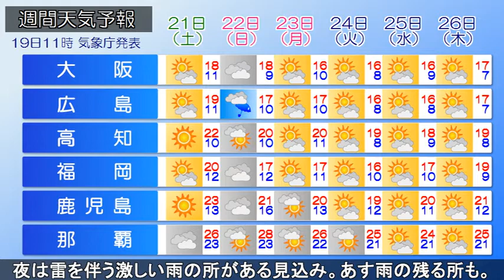2020/11/19 全国の天気予報 昼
気圧の谷の影響で四国は所々で雨が降っています。中国東北区の前線を伴う低気圧が発達しながら東進しています。北海道は広く雨が降っています。
午後、四国は雨が降ったりやんだりする見込みです。
寒冷前線が日本海を南下するでしょう。前線に向かって暖かく湿った空気が流れ込み、全国的に気温が上昇し、季節が戻ったような暖かさとなる見込みです。9月並みの陽気の所があり、西日本や北陸、東海で夏日の所もあるでしょう。
また、西～北日本日本海側中心に大気の状態が不安定。西日本や北陸、東海は次第に雲が広がり、夜は雨が降り出して雷を伴う所もある見込みです。東北北部や北海道は雨が降って、夜は雷を伴う激しい雨の所があるでしょう。
あす、雨の残る所もある見込みです。